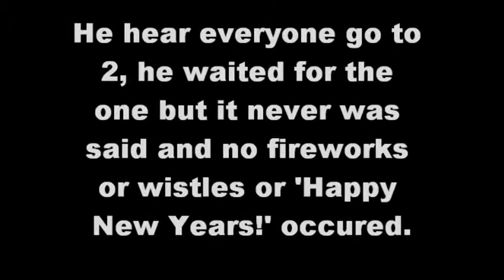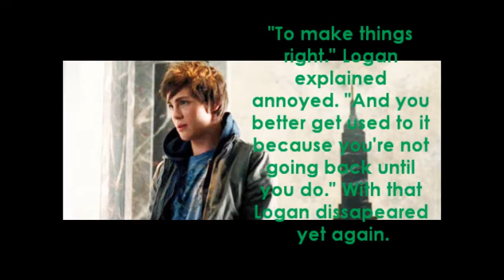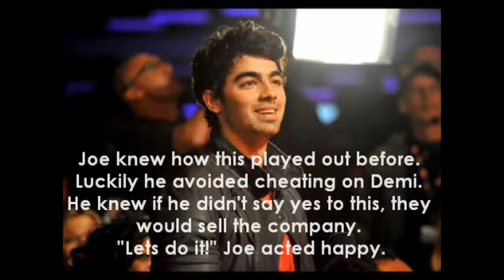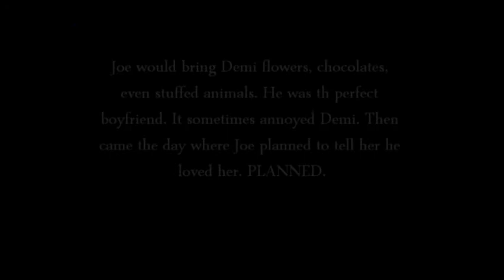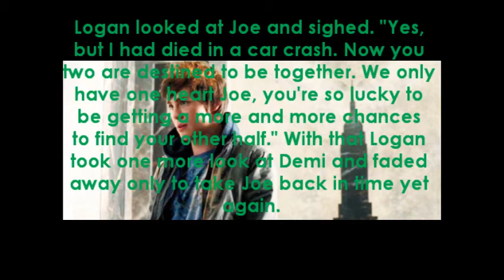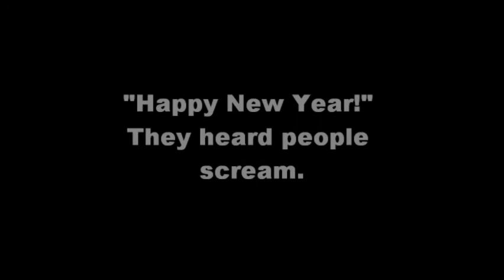Replay // New Years Jemi one-shot (Audition for collab)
Hey! So this is my audition :) Sorry if it rushes a bit! Anyway hope you like it!

Age: 13 1/2 (does the half count? Oh well I'm making it count! XD)

Happy New Years! ... Kinda... it's still 2010 but oh well!